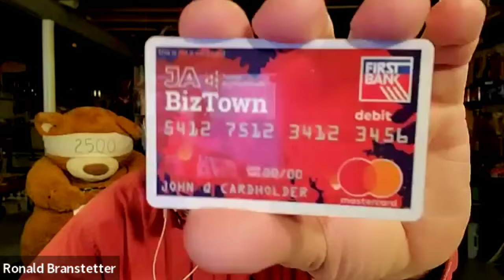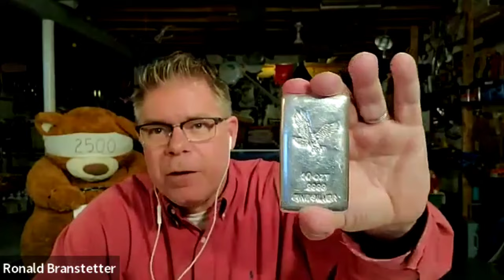Is It Time to DUMP Dollars? Precious Metals Update 💰💰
Interview with Pat Holland discussing the state of the US dollar and how many people are choosing to protect their wealth with silver and gold.

In recent years, there has been growing concern about the strength and stability of the US dollar. Some experts believe that the dollar is losing value and could become worthless in the future. In this video, we'll examine the factors contributing to the dollar's decline, and whether or not it's true that the dollar is on the verge of collapse.

First, we'll explore the role of inflation in the devaluation of the dollar. With the US Federal Reserve printing trillions of dollars in response to the COVID-19 pandemic, many economists worry that this will lead to a decrease in the value of the currency. We'll look at historical examples of hyperinflation, such as Germany in the 1920s, to see if the US is headed in the same direction.

Next, we'll discuss the impact of the US national debt on the dollar's value. With the national debt surpassing $28 trillion, some believe that the government's inability to pay off this debt could lead to a depreciation of the dollar. We'll examine whether this is a legitimate concern or just fear-mongering.

Finally, we'll look at the potential alternatives to the US dollar, such as gold, cryptocurrency, and other global currencies. Some believe that a shift away from the dollar as the world's reserve currency could spell disaster for the US economy. We'll discuss the likelihood of this happening and the implications it would have for the future.

In conclusion, the US dollar may be losing value, but it's not on the brink of collapse just yet. While there are certainly factors contributing to the dollar's decline, such as inflation and the national debt, there are also many reasons why the dollar remains a strong currency. So, if you're worried about the future of the US dollar, this video will provide you with a balanced perspective on the issue.

Kindness is more important than wisdom, and the recognition of this is the beginning of wisdom.

~Theodore Rubin

I have many sources of information, amongst which are the voices in my head.

ALSO hold positions in:
MMM, NOK

SPOT SILVER
SILVER BULLION
INVESTING GOLD
BULLION
Hecla HL
First Magestic AG
Newmont NEM
GDX
GDXJ
HUI Index
NUGT
JNUG
Wall Street Silver
Nasdaq
Stock market
Russel 2000
Dow Jones